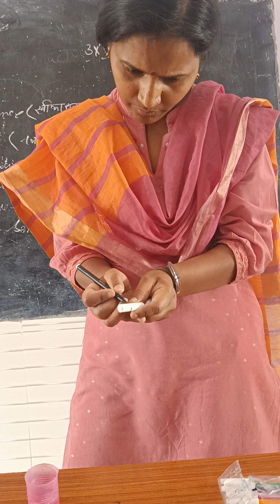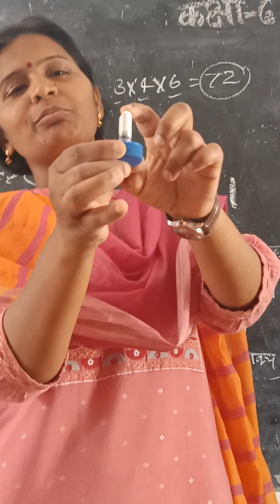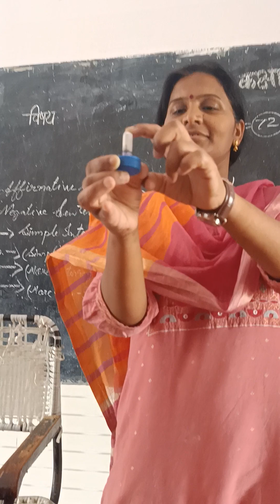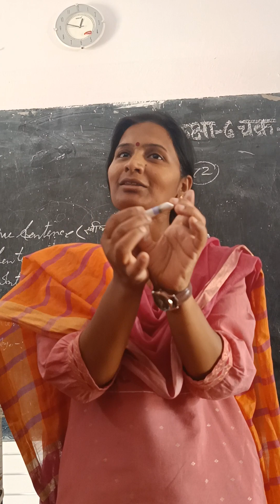Chromatography/क्रोमाटोग्राफीscience class6 activities learningbydoing madhesha